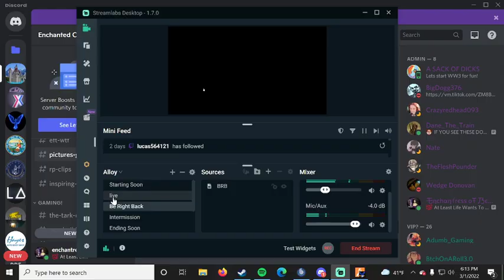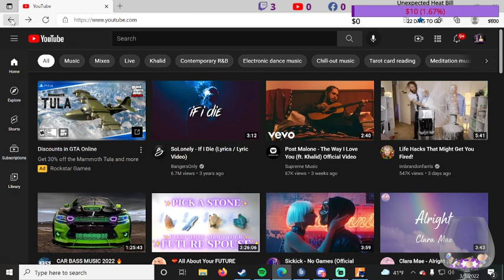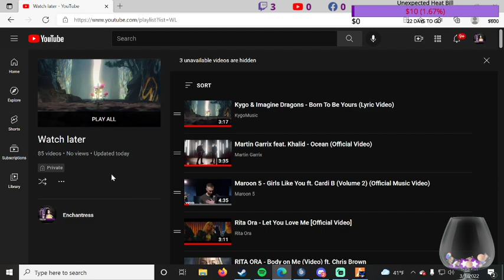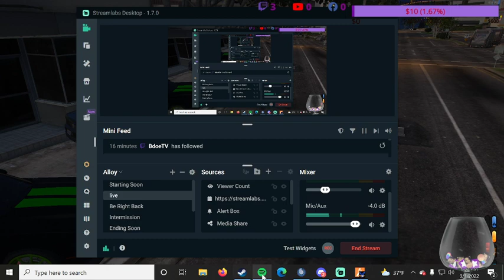Revival RP 3/1/22 Ivana Humpalot, It Is What It Is.. Positive Vibes!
Ivann's, Life where will the road lead... What will happen next, Tune in LIVE to see what happens next!!! @TheEnchantressj/Twitch/Live